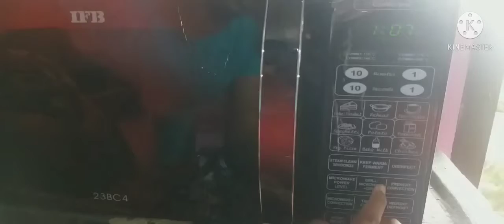grill chicken recipe in ifb microven in tamil/akshaya kitchen